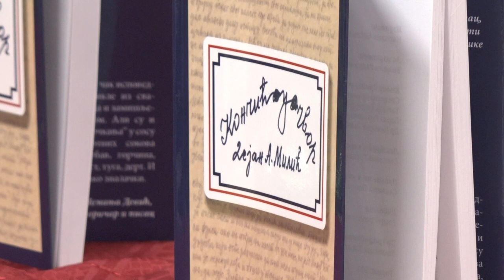PROMOCIJA KNJIGE ''KONČIĆ U ^ČVOR'' DEJANA A. MILIĆA